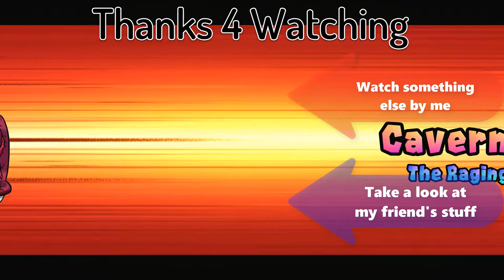Hangin' with Gildem 12 ft. ChasisRad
You ever just wanna swap bodies.

Game in the video:  Caveman Warriors